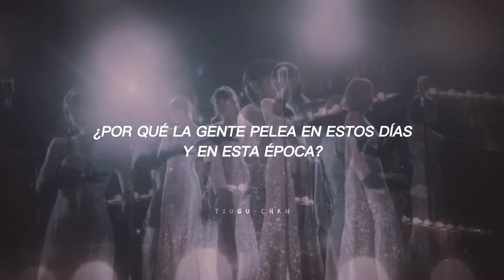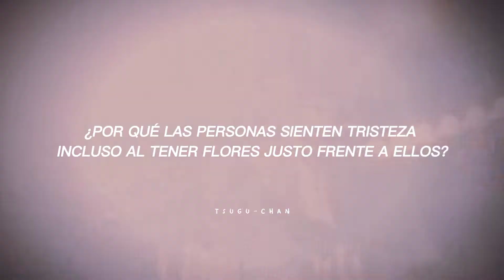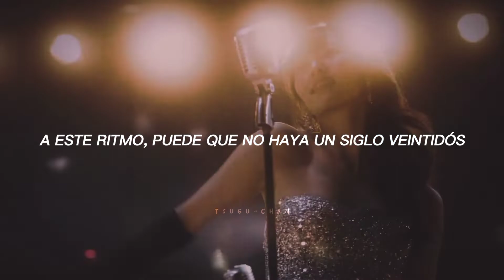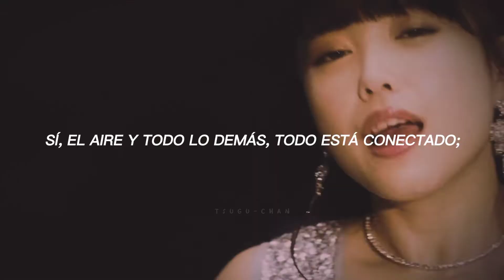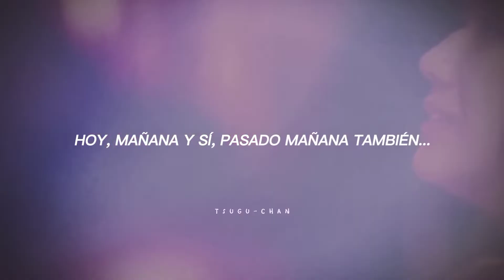°C-ute ; Naze Hito wa Arasoun darou? [sub. español]